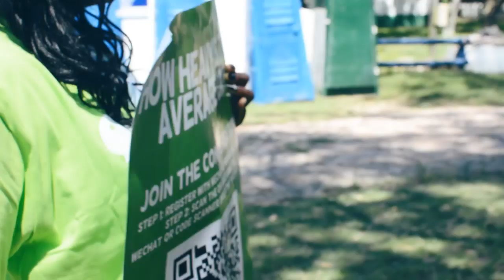OX BRAAI | 2013 Aftermovie